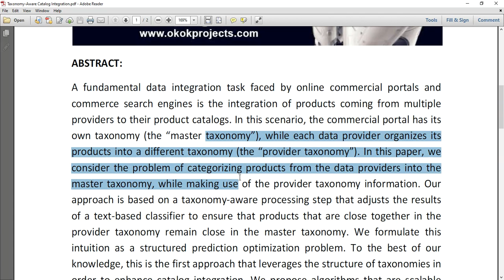Taxonomy Aware Catalog Integration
IEEE PROJECTS 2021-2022 TITLE LIST
MTech,BTech,BE,ME,B.Sc,M.Sc,BCA,MCA,M.Phil

 * Complete Source Code
 * Complete Documentation
 * Complete Presentation Slides
 * Flow Diagram
 * Database File
 * Screenshots
 * Execution Procedure
 * Readme File
 * Video Tutorials
 * Supporting Softwares

Support Specialization
 * 24/7 Support
 * Ticketing System
 * Voice ConferenceA
 * Video On Demand
 * Remote Connectivity
 * Document Customization